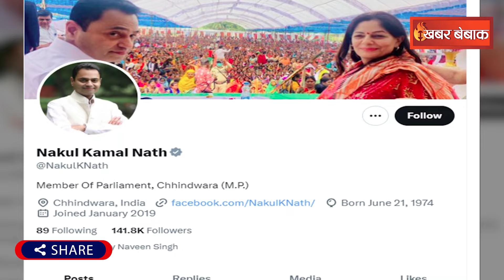Kamalnath left Congress: Kamalnath के Congress छोड़ने की वजह Rahul Gandhi ही नहीं Scindia भी|MP News